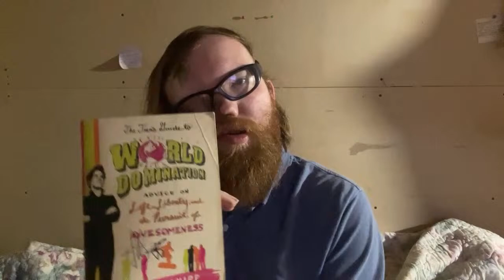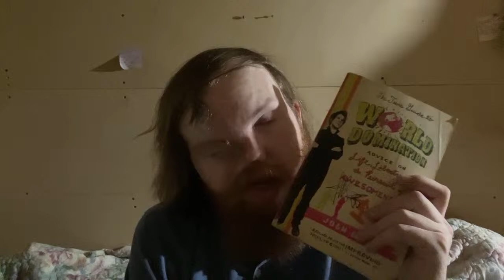Reading The Teen's Guide To World Domination by Josh Shipp LIVE! (Part 2 of 3)